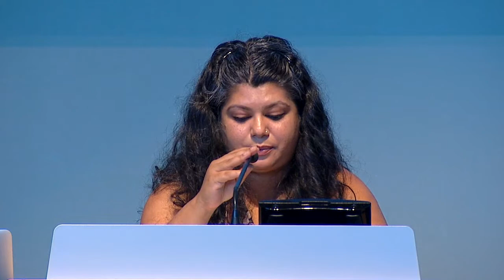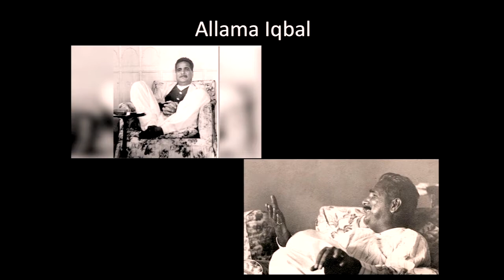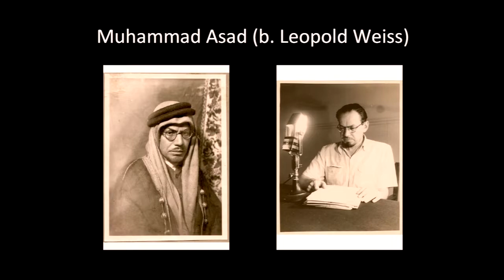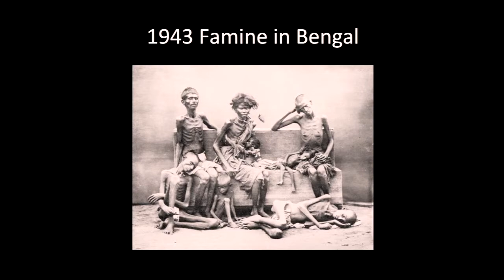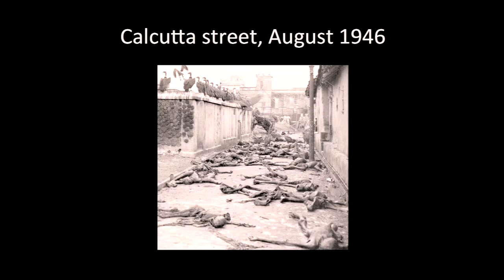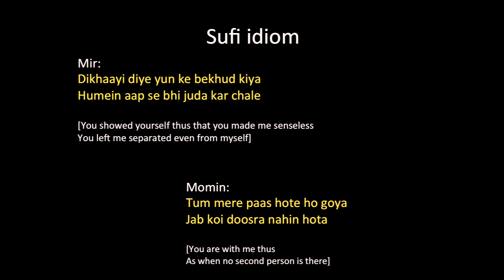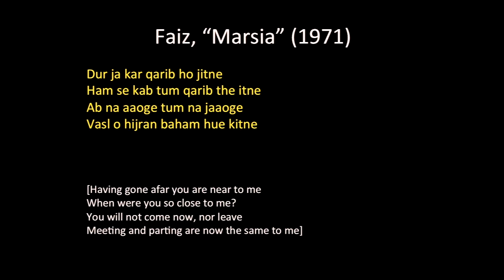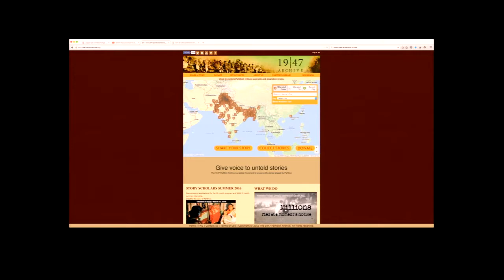2018 Walter A. Strauss Lecture Series - Day 3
The Self Divided: The Partition of 1947

Professor Priya Satia
September 21, 2018
Presented by: Baker-Nord Center for the Humanities